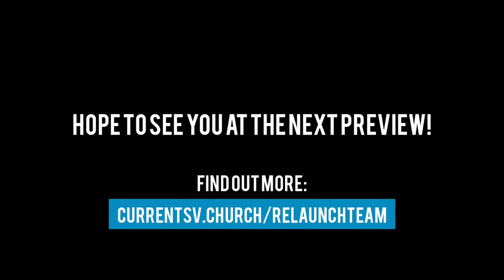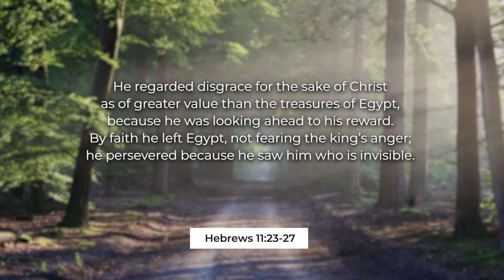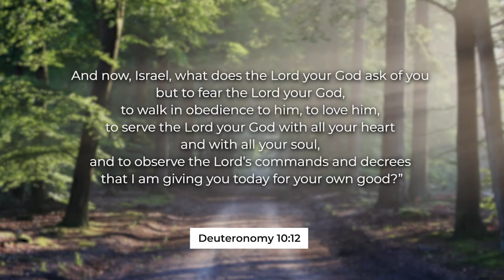February 14th, 2021 - Onward: How to Endure (Hebrews 11:23-27)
We continue Onward in the book of Hebrews with a message about enduring - incredibly relevant to what we're going through right now!